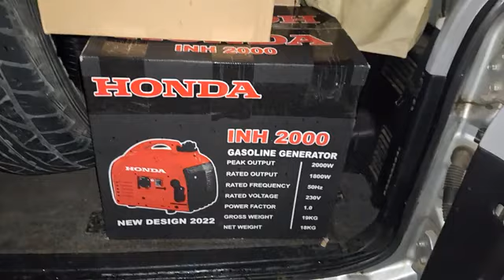Олексій Оскер Я краще стоячи помру серед людей, чим жити на колінах серед вас гн